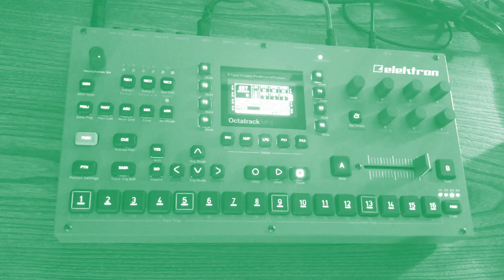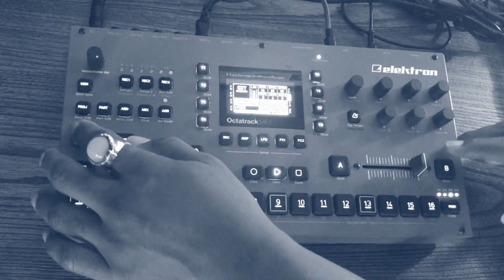Octatrack Boombap / Lofi Beat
Here's another beat from my weekend with the Octatrack...
New wave of tutorial videos coming soon!